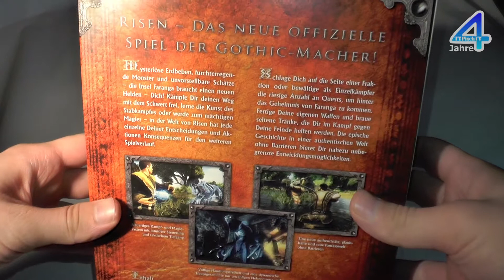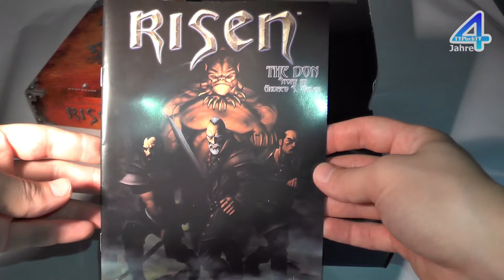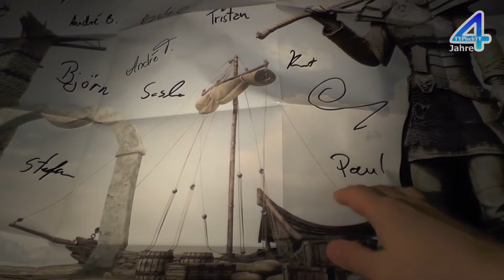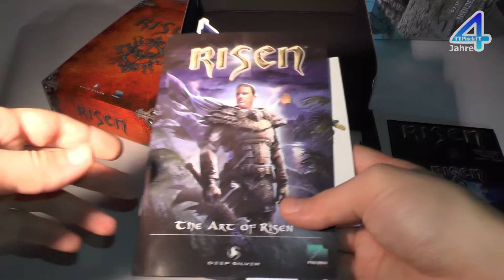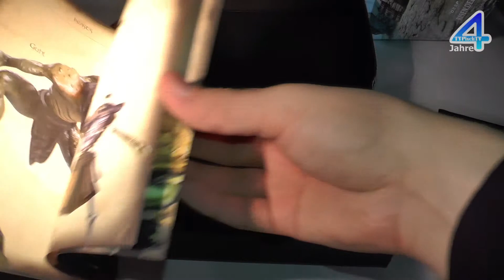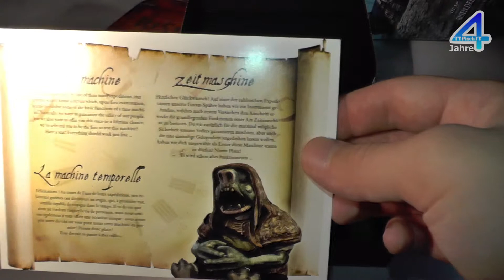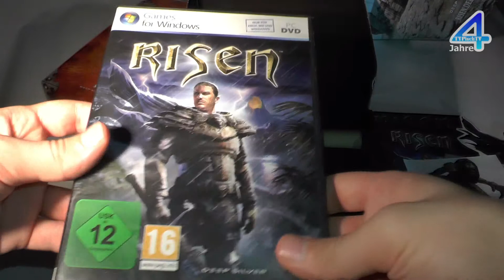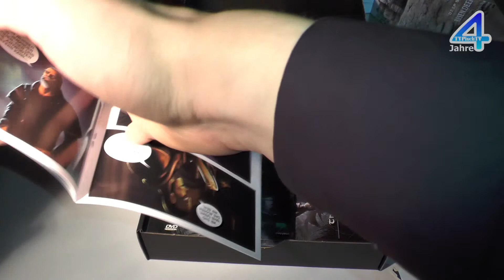Unboxing: Risen [Collectors Edition] 2009 (Ger)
Hier stelle ich den Inhalt der Collectors-Edition von Risen vor. Viel Spaß beim Anschauen!